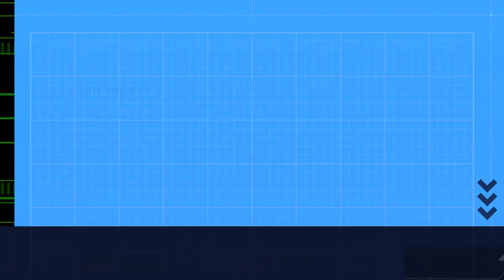Preparing sloped garden and planting seeds - corn, green beans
Our garden slopes, so preparing proper rows and drainage is critical to success.  Here I add compost manure and fertilizer, work in with tiller, then create mounded rows, and plant.